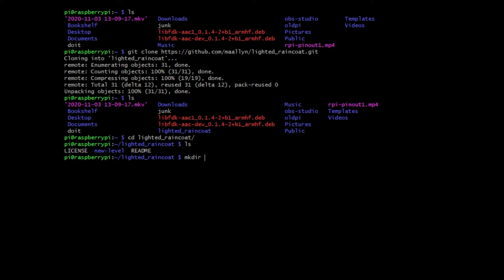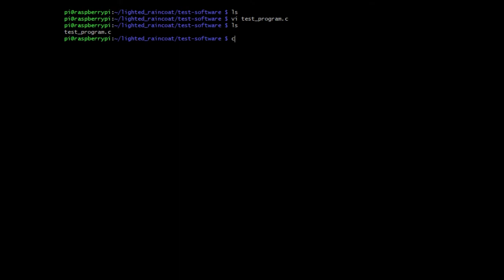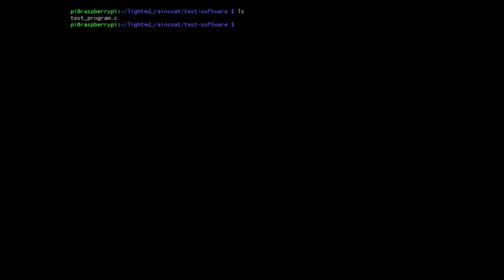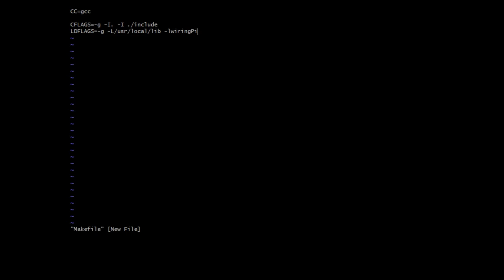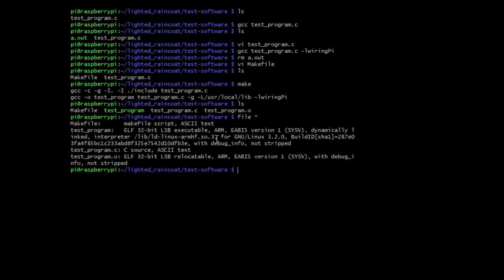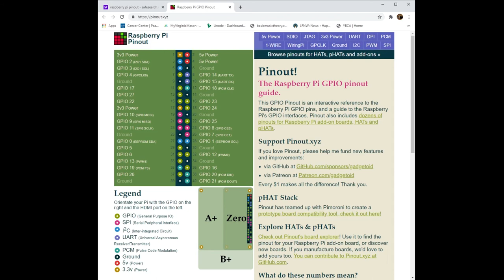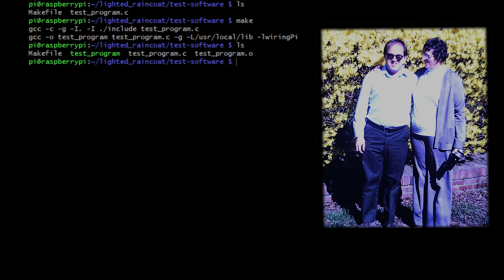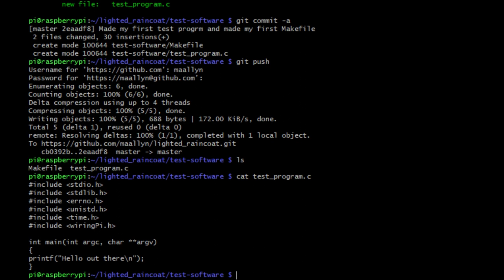Making A Computer Controlled Lighted Clear Plastic Raincoat Chapter 3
Episode 3 of making a computer controlled lighted clear plastic raincoat; this chapter shows me doing C programming and testing of my circuit